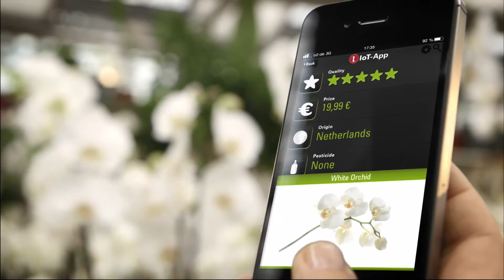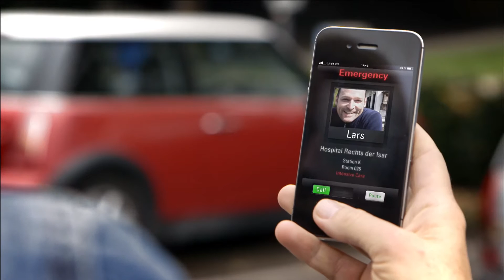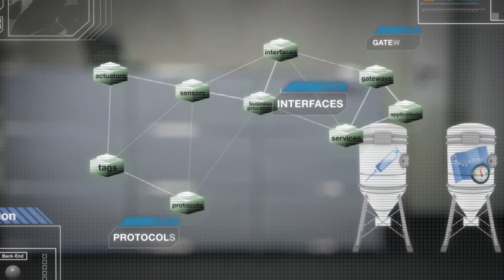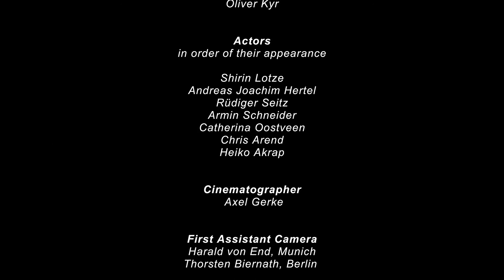Internet of Things - Impact on day to day life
The video talks on how Internet of Things will impact day to day life and also the business.